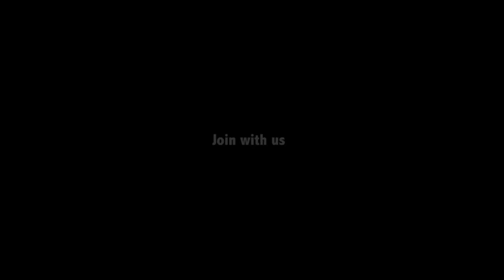SHARK BIRYANI | SHARK FRIED PIECE BIRYANI RECIPE | NAWABS KITCHEN FOR POOR